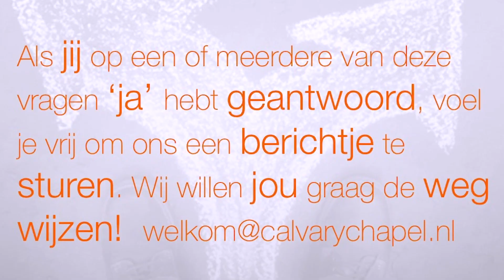Bid om in de pas te blijven - Markus 1:35-39 41008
Door Marc La Porte -
In goede en ook in minder goede tijden, hoe bepaal je of je nog op de juiste weg bent, en doet wat Jezus vraagt op de manier dat Hij het vraagt? Wat is je graadmeter? Dat is waar we het aanstaande zondag over gaan hebben. Dus, kom deze zondag naar de eredienst om 10.30 uur om daar meer over te horen.